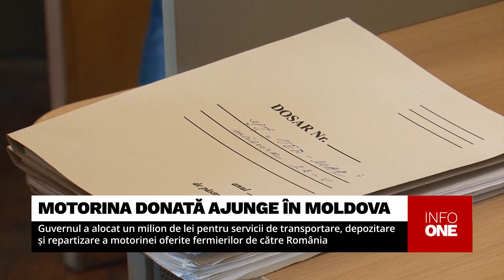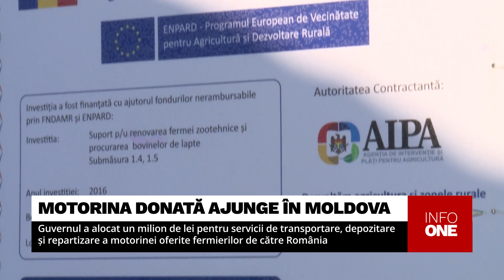INFO ONE - MOTORINA DONATĂ AJUNGE ÎN MOLDOVA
Motorina oferită de România agricultorilor din țara noastră, care au fost afectați de secetă, va ajunge în Republica Moldova până la sfârșitul lunii ianuarie. Anunțul a fost făcut de ministrul Agriculturii, Vladimir Bolea. Guvernul a votat miercuri o hotărâre prin care a alocat 1 milion de lei pentru servicii ce țin de depozitarea, transportarea și descărcarea combustibilului.